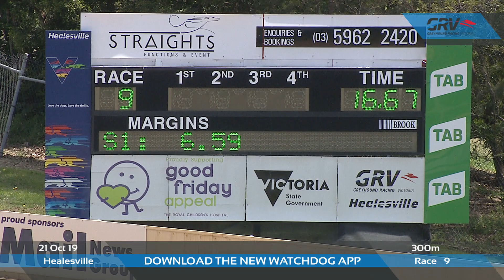HVL MON 21 OCT 19 R9